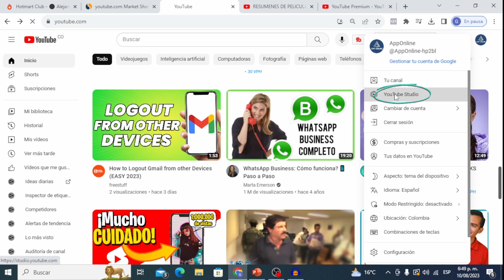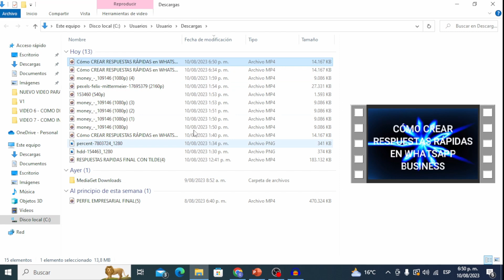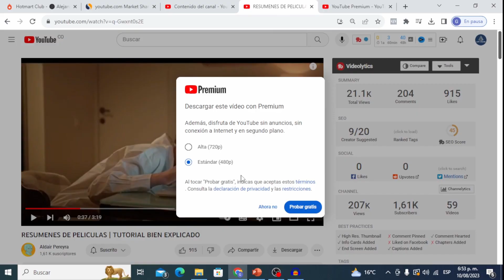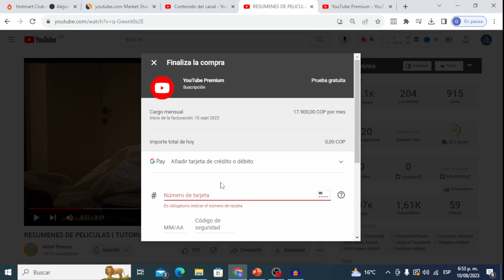Como DESCARGAR VIDEOS de YOUTUBE en 2023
Conocerás 2 formas diferentes para descargar videos de YouTube totalmente Legal.

Si lo que quieres es ver videos sin conexión a internet, mira este video para que puedas conocer 2 formas diferentes que puedes usar para descargar videos de youtube Fácil y rápido.

El SECRETO para DESCARGAR VIDEOS de YOUTUBE en 2023